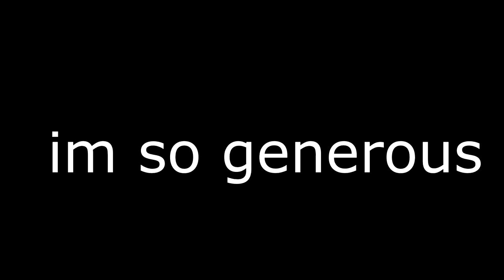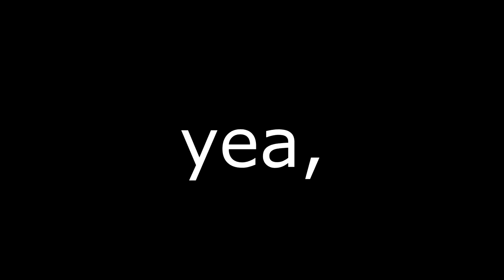My Duo kept getting snipped.. so i noscoped the last guy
So in this game my duo partner got sniped like ten times so i noscoped the last guy, if you liked the video make sure to sub :)

~ Nerdperior ♡